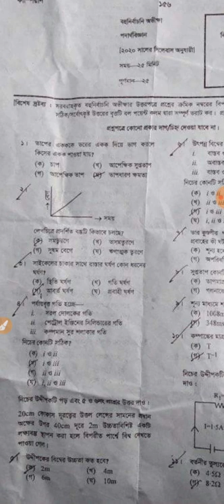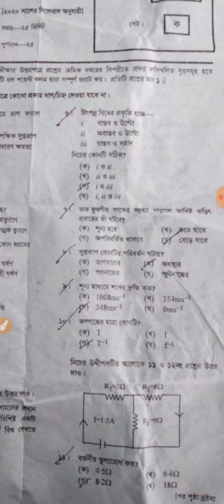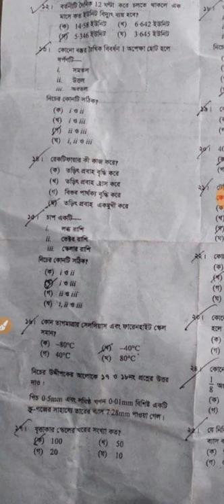Ssc Physics MCQ Answer 2020 | পদার্থ বিজ্ঞান Ssc physics mcq solution 2020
Ssc Physics MCQ Answer 2020 | পদার্থ বিজ্ঞান Ssc physics mcq solution 2020 | Ssc physics mcq answer sheet 2020 | physics mcq correct answer 2020

Ssc physics Mcq Answer full tutorial

দুই ২ মিনিটে ভিডিওটা দেখে নিবেন। স্টুডেন্টদের জন্য টাকা উপার্জনের নতুন উপায়।

Ssc physics mcq question answer sheet 2020

# Physics_MCQ_Answer_2020

Ssc exam physics mcq solution
Ssc physics mcq answer sheet 2020
Ssc physics mcq answer 2020
Ssc physics mcq solution 2020